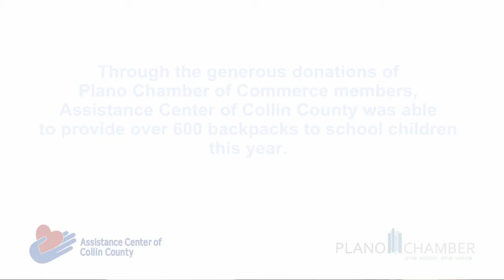Backpacks and Mustaches 2017